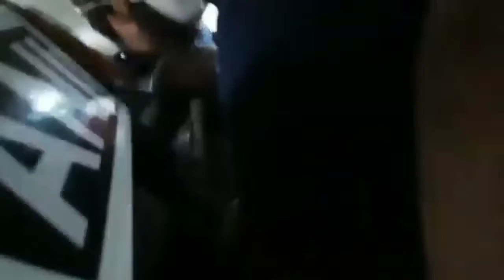New Bunkers are being established in Kashmir: Omar Abdullah